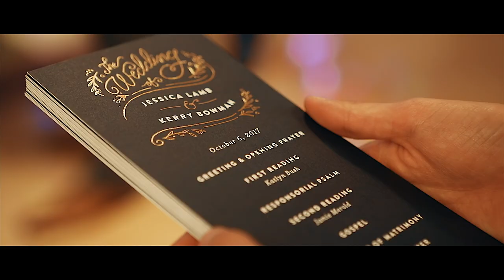Jess & Kerry's Wedding Highlights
10/6/17